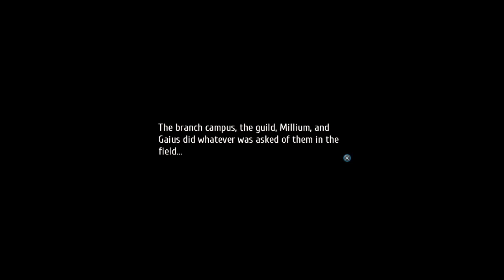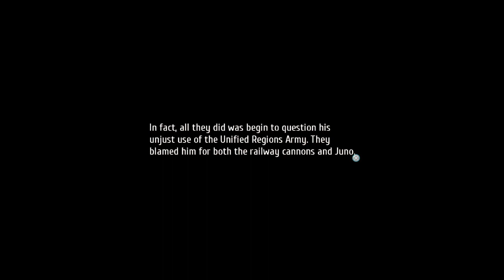A BATTLE OF ASH AND SILVER | Let's Play Trails of Cold Steel 3 part 58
And so we reach the final battle of Chapter 3. Arianrhod, the Steel Maiden, in all her glory, and the most powerful of the Aions.

Come tell us to write longer descriptions on Discord!